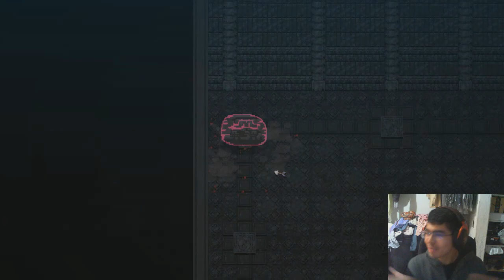Titan Souls Logros Cap 2 | Brain Freeze & Eye Cube - Logros Laser Eye Surgery & Brain Freeze | Aliv8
Muy buenas!:3
Espero les guste este nuevo video de titan souls! :3
Antes que nada, MUCHAS gracias por el apoyo que le dieron al cap anterior, no esperaba tan hermoso apoyo ;u; y es por eso que hoy les traigo nada mas y nada menos que 2 titanes como agradecimiento, sus likes y comentarios me animan y eso me hace centrarme mas en los titanes uwu todo es reciproco, espero les guste este cap